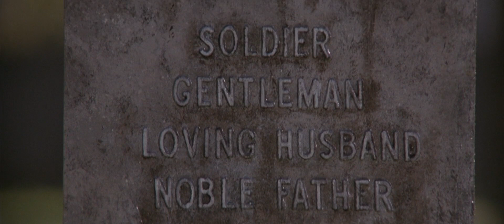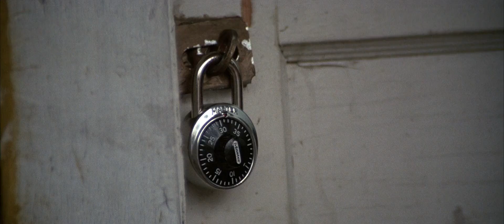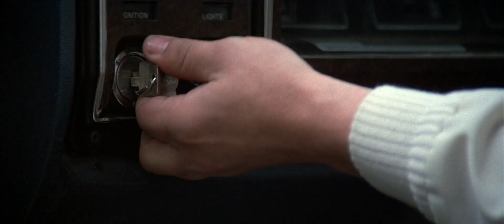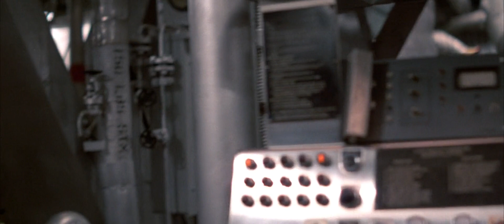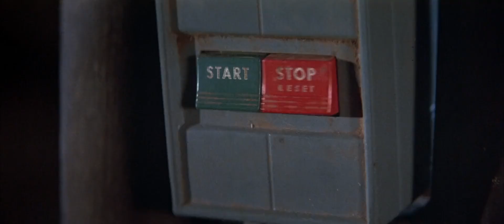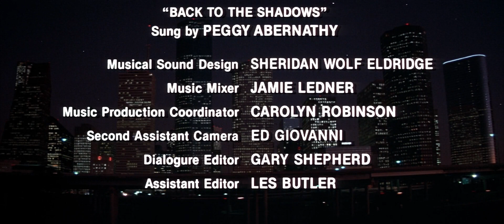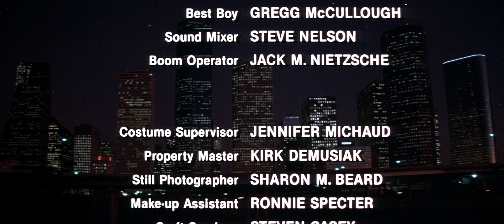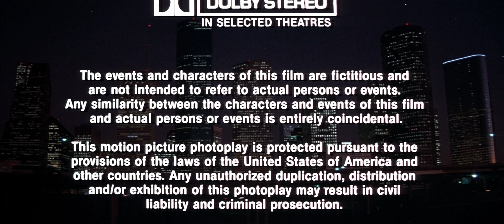Pray for death (1985) - Unrated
Very rare when a film can live up to a title like (You will) Pray for death, young Japanese Saito family decides to go to America but husband Sho Kosugi is heavily against it as he says America is filled with so much violence and hatred. Wife is however bossy and feisty and convince him to see it her way. They pack up and head for Houston, Texas and run a restaurant. This is where the trouble begins. A band of corrupted cops store stolen goods in the back room of the restaurant and, unknown to the Saito family, a priceless necklace (the Van Atta necklace) is wanted by a local mafia syndicate. When one of the dirty cops decide to take the necklace for himself, the syndicate goes after the previous owner of the restaurant, then after the Saitos. When one of the boys is kidnapped by top thug and sadistic psychopath Limehouse, Akira quietly rescues him. However, when Aiko and Tomoya are run down by Limehouse in an effort to get the necklace, Akira has had enough. For years, Akira has kept a dark secret. Akira finally decides to unleash his dark side and give Limehouse a final warning, but Limehouse dont react like most would do. No, instead the bodies will truly start to hit the floors in bloodbath after bloodbath.